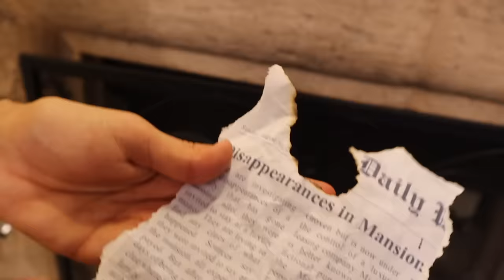Puppet Master Face Reveal! *SHOCKING!*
We finally catch the Puppet Master after setting a trap in the haunted mansion to capture him. But Tylor and Gabriella start putting together clues to see if they can find any more information and things take a spooky turn! They never expected who was hiding under the puppet master mask when they do the face reveal!

OUR OTHER SKORYS CHANNELS!

⚠️REMINDER! ⚠️